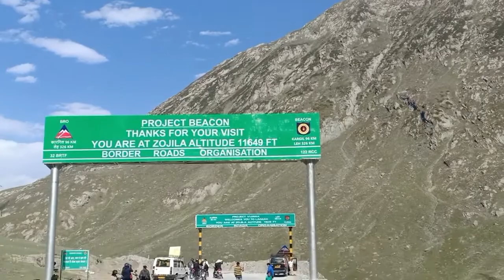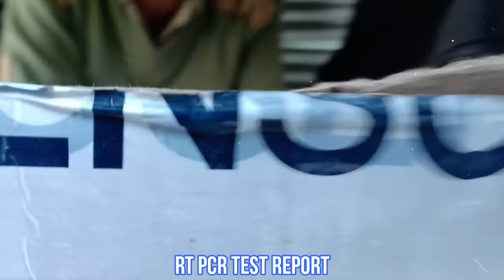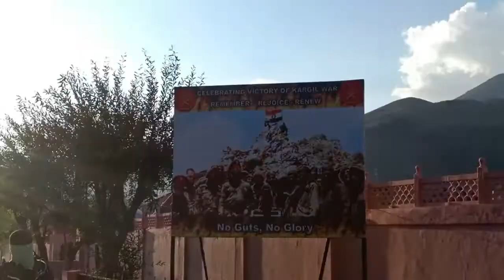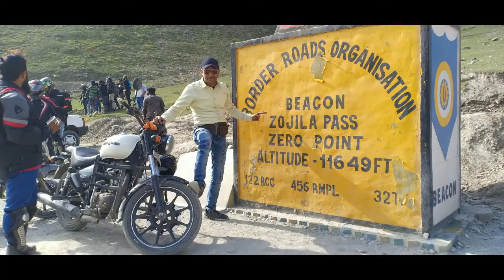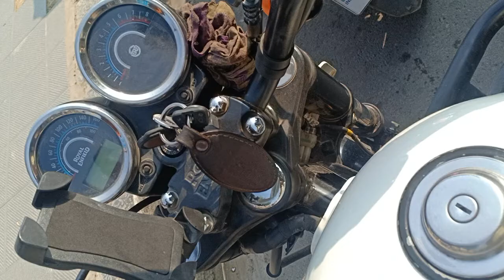Epi 3 | Leh Ladakh Bike Trip | Sri Nagar to Kargil | Sonmarg | Zojila Pass | Kargil War Memorial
Sri Nagar to Kargil
Dal Lake
Shikara Ride
Sonmarg
Zojila